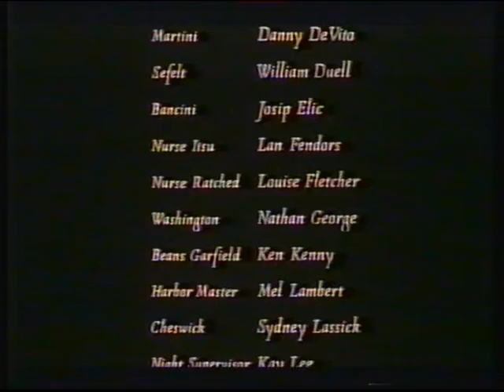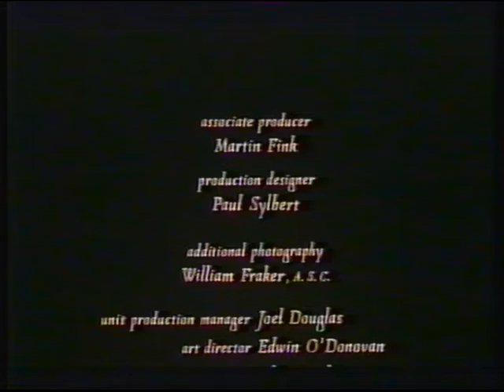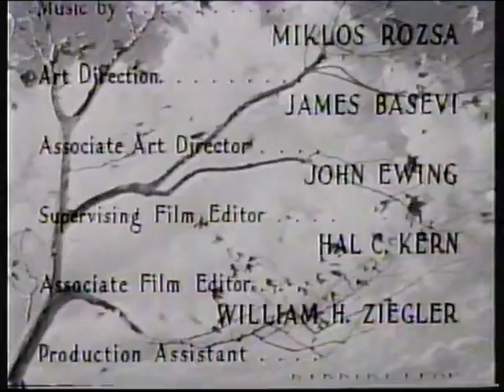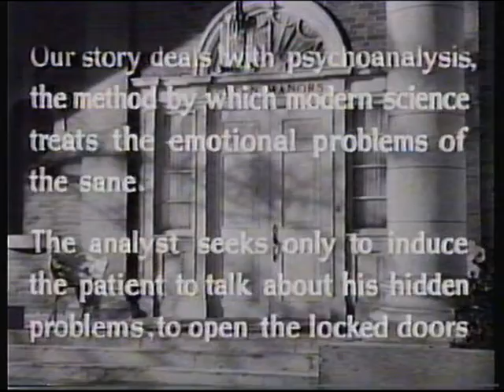BBC2 | continuity | 6th October 1991 | Part 1 of 2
End of One Flew Over The Cuckoo's Nest
BBC2 promo: Sunday
BBC2 "blade" ident: Spellbound